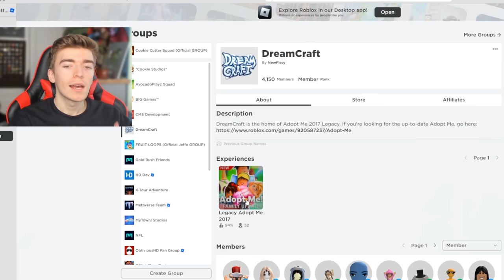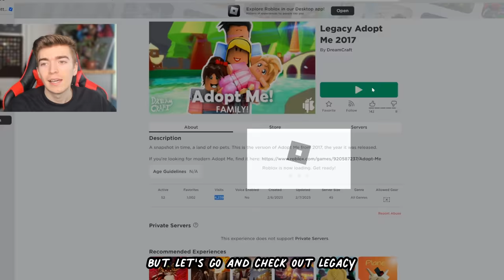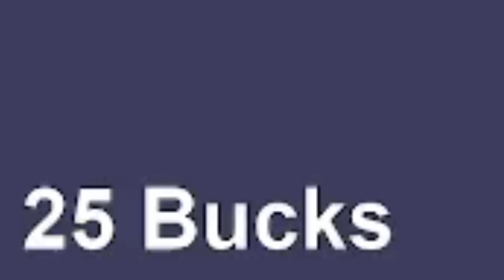Adopt Me Costs ROBUX And Removed The Pets! Legacy Adopt Me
Adopt Me Costs ROBUX And Removed The Pets! Legacy Adopt Me today i tour and check out everything in the old adopt me and compare it to what the new adopt me update looks like! it costs 25 robux to play legacy adopt me so today i show you what it is so you don't need to!
legacy adopt me is a game where adopt me didn't have pets and the idea was to adopt children and make a family while doing roleplay since then adopt me has done lots of updates to include pets, this is what adopt me looked like before pets existed!